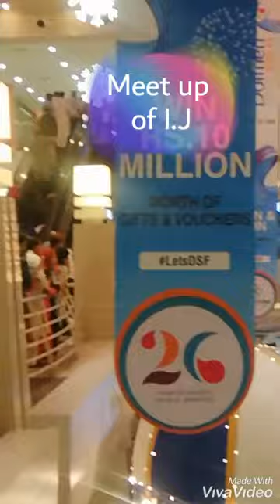Irfan junejo meet up at Dolmen mall hyperstar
SCNZ KCH AISY HAIN k main gai the Zara DOLMEN MALL I.J k meet up py but itny rush main hum ny soucha hum sy na ho pai ga bhai meet-up q k hum ho rahy thy heat up bokhar ki wajah sy so dour sy hi TA TA bye bye hogaya. Baki inshallah better luck next time.